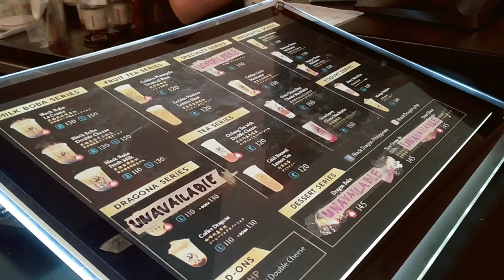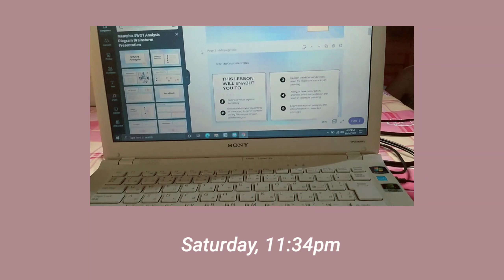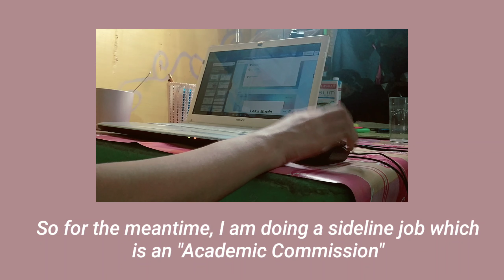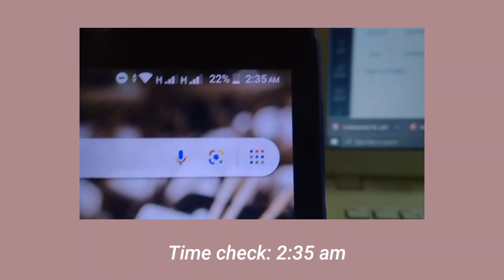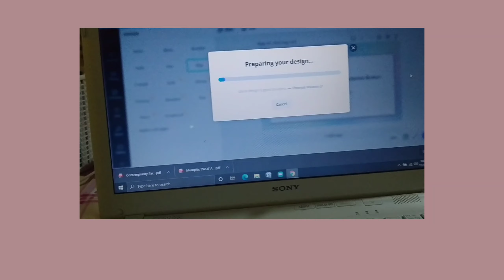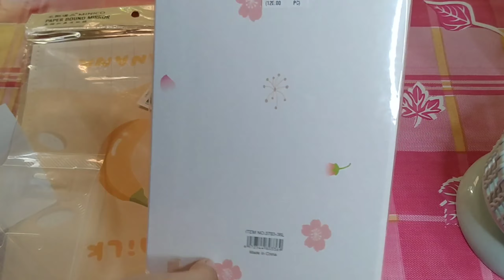RANDOM VLOG: milktea date, strolling, and mini stationery haul | Angel Paner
Long video ahead! Hi guys how are you?  so this video was filmed November 13-15, 2020. This is a random vlog/ random clips here in my phone and needs to be upload because I ran out of storage 🤧 anyways, hope you will watch the whole video! ❤️

Ps. shout-out will be on my "Facts about me" video soon.

🖤Looking forward for more aesthetic videos/compilations/ tutorials✨

(☞ﾟヮﾟ)☞ want a shout out? follow these steps:

★comment your name/fullname using this format: DONE_NAME_SHOUT-OUT

✿ FAQS:
Video editor: Kinemaster Premuim
Thumbnails: Picsart and Phonto

Lets's be mutual ✨
🌻Instagram~ angelli paner
🌻Facebook~ angel paner
🌻Twitter~ @angellihope

bored (Prod. Lukrembo)
cream (Prod. Lukrembo)